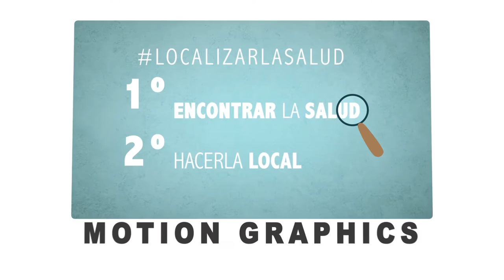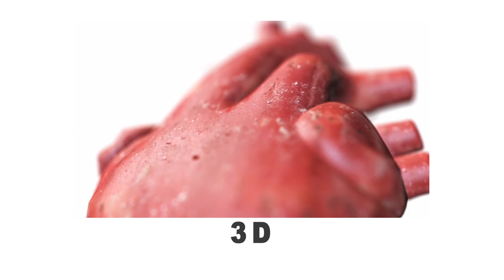Miguel Ángel Fuentes Showreel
Demostración de mis habilidades en el Motion Graphic, 3D, Matte Painting...